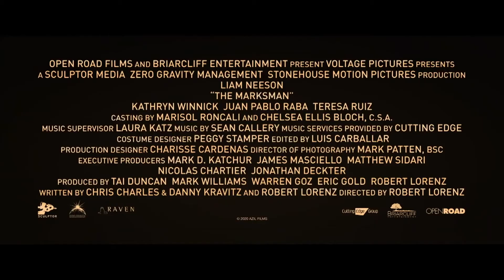마크맨(The Marksman) | 리암 니슨 | 한글 자막 예고편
※ 다소간의 의역과 오역이 있습니다. 감안해주시기 바랍니다.
마크맨 | 리암 니슨 | The Marksman 한글 자막 예고편

- 감독 : 로버트 로렌즈
- 각본 : 크리스 찰스, 대니 크라비츠, 로버트 로렌즈
- 출연 : 리암 니슨, 캐서린 윈닉, 후안 파블로 라바

오픈로드에서 배급하는 리암 니슨의 새로운 액션 스릴러 《The Marksman, 2021》은 애리조나 남부 국경 마을에서 농장은 운영하는 '짐'이 멕시코와의 접경 지역에서 마약 카르텔 조직원에게 쫓기는 멕시코의 어린 소년인 미겔을 우연히 구하게 된 이후로 카르텔의 추적을 뿌리치며 소년을 친척들이 있는 시카고로 안전하게 데려가기 위해 고군분투하는 이야기를 그리고 있습니다.

《The Marksman》은 2021년 1월 21일 라이온즈게이트의 공상과학 영화 《Chaos Walking》과 경쟁하며 개봉될 예정입니다

ⓒOpen Road Films